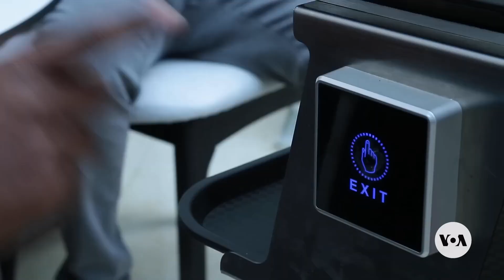From Terminator to Tesla Bots | How Close Are We to Sci-Fi Robots?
From Star Wars droids to Terminator and Wall-E, sci-fi robots have always captured our imagination. But how do today’s robots like Tesla’s Optimus, Unitree’s G1, 1X’s NEO, and Boston Dynamics’ Atlas actually measure up? 🤖

In this video, we break down the gap between movie robots and real-world machines — what’s impressive, what’s still clunky, and how close we are to seeing sci-fi become reality. We’ll also look at how culture shapes our perception of robots, and whether they’re destined to be helpers, companions, or something a little scarier.

👉 Robots are catching up with science fiction — but will you? Join our AI Cyclops workshops to get the tools, skills, and confidence to thrive in the AI era